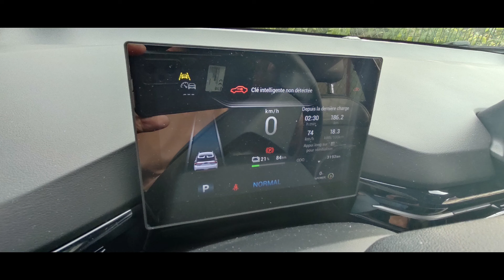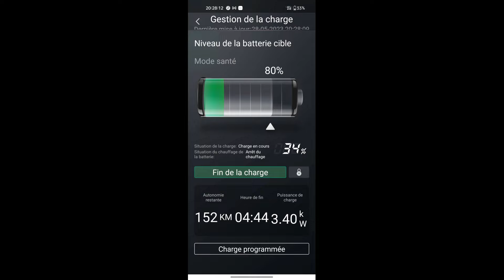MG4 consommation de folie ?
Courte vidéo sur la consommation de la MG4 Luxury :
J'essaie de conduire intelligemment (pas d'accélérations franches, peu de freinage, tout est basé sur l'anticipation !)
Je consomme moins de 14 kwh/100km en général, + 18 si je roule comme un bourrin, et 18 si je roule "normalement" sur autoroute ( j'étais accompagné de 2 enfants de 10 et 14 ans, sans bagages)
Je ne travaille pas chez MG4 et je n'ai aucun avantage, je fais la vidéo juste pour les gens qui s'intéressent à cette voiture prometteuse !
Sinon, le son est très bien aussi et le seul truc qui m'embête pour le moment : les réglages sont d'usine à chaque démarrage (pas possible de les mémoriser une fois pour toute à priori)
- Vidéo : Realme GT 2
- son : SM58 (1 piste) +Motu M4 + Audacity
- support vidéo : Girafus relax h3 et support maison ("fabriqué")
- montage : Shotcut (gratuit et efficace)
- Gimp (pour "floutage" des plaques)

PS : désolé, le son et la vidéo ne correspondent pas (mauvais timing) : il faut faire pause ou écouter (n'hésitez pas si vous avez des questions ... )
PS 2 : quand je dis "freinant violemment", j'entends par là "freiner franchement" et "conduite rapide" = " conduite énergique" = j'accélère franchement ...